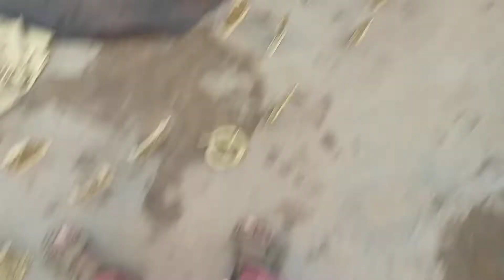Life Skill Art DIY(2)